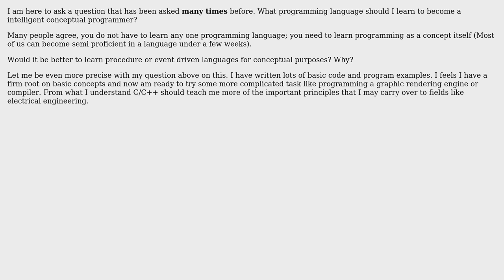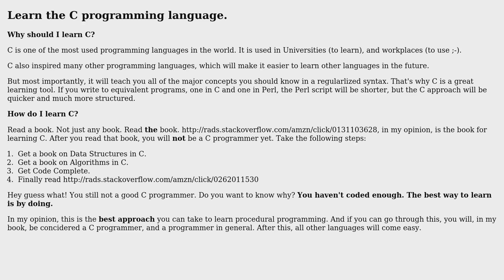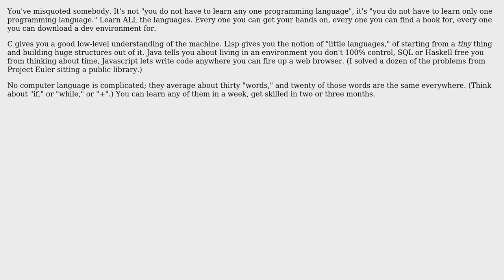Software Engineering: Procedure or Event Driven Language For Education (2 Solutions!!)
Software Engineering: Procedure or Event Driven Language For Education